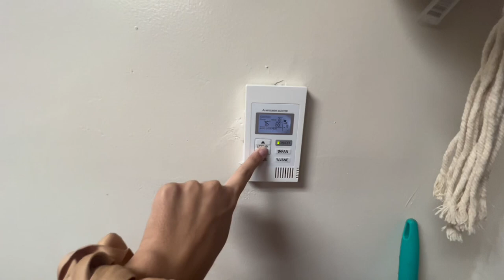UF Thomas Hall Room Tour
This was taken a year ago during the end of summer B semester.